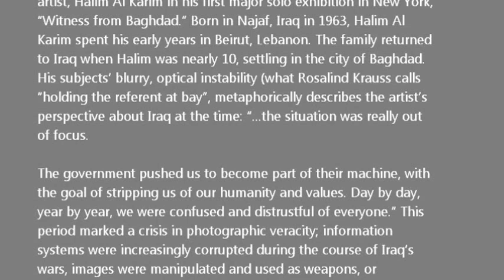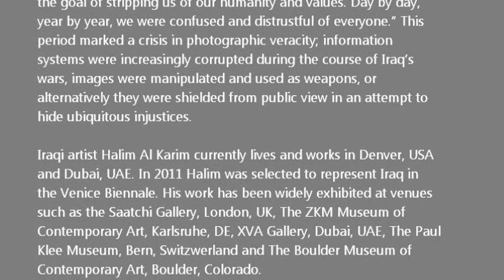STUX GALLERY - Halim Al Karim